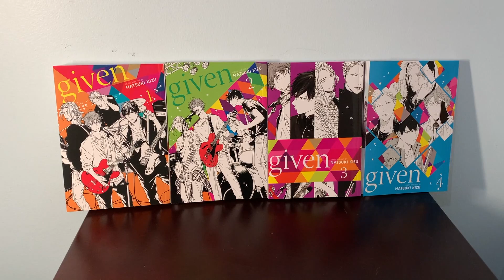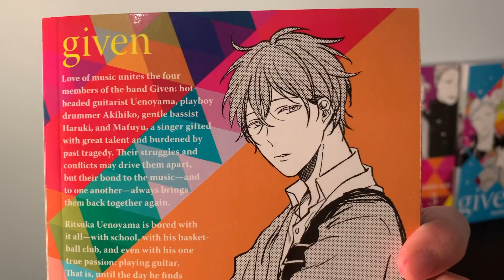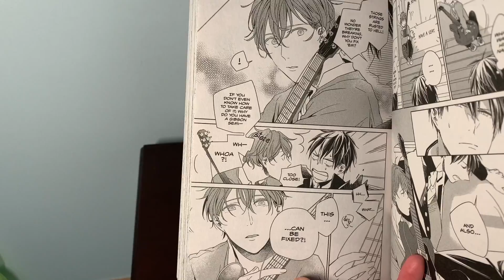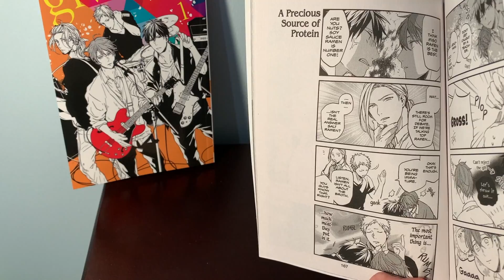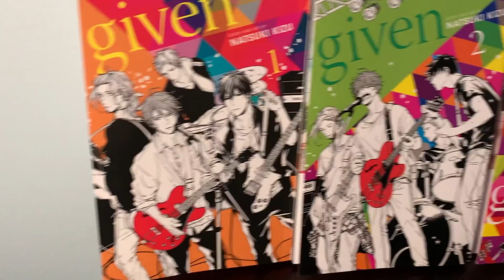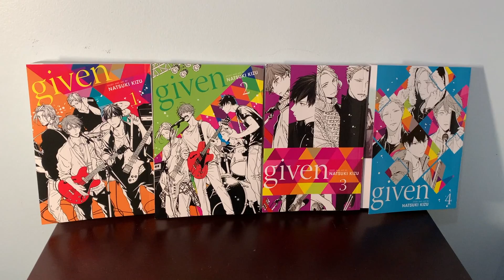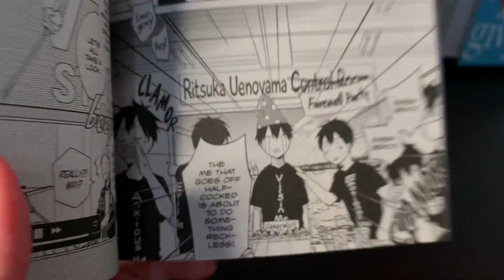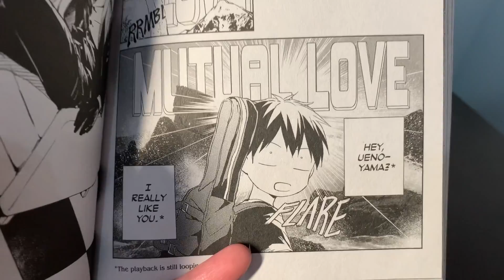given manga review (Vols. 1-4)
Here is a manga review of volumes 1-4 for the BL manga, "given."  Look forward to my review of the anime and movie soon!